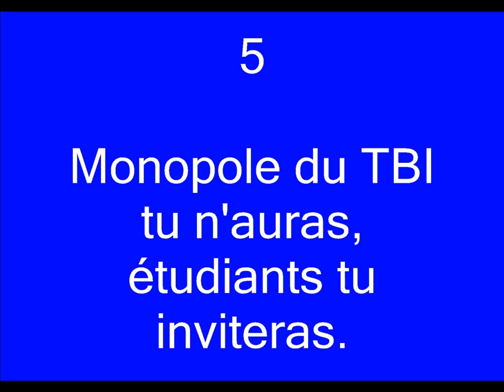Les 10 commandements pour le TBI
1.                  Simplicité tu chercheras.
2.                  Lisibilité et visibilité tu préserveras.
3.                  Consignes claires et courtes tu donneras.
4.                  Interactivité et convivialité tu valoriseras.
5.                  Monopole du TBI tu n'auras, étudiants tu inviteras.
6.                  Supports variés tu utiliseras.
7.                  Gestion du temps et des activités tu observeras.
8.                  Echanges avec tes collègues tu développeras.
9.                  Nouvelles stratégies et exercices tu imagineras.
10.                Part de rêve tu garderas.